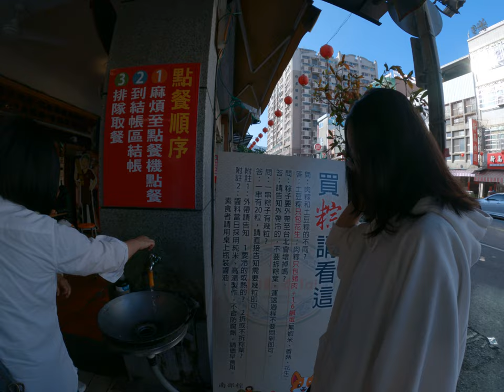高雄好吃肉粽推薦電腦螢幕點餐高科技 3